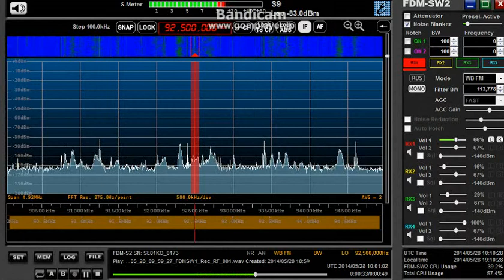92.5 MHz 哈尔滨電台交通広播 / May 28, 2014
1000 UTC
8 elements YAGI